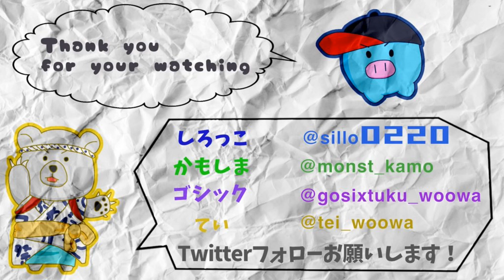【ミニ四駆】タイヤの種類別に計量したら驚きの結果に！？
Amazon【欲しいものリスト】はコチラ
ゲームチャンネルはチャンネルはコチラ！！

沢山のバラエティー動画を毎日更新中！！

【プレゼント企画　ご応募方法】

◆ミニ四駆の研究動画（検証など）◆

●ローラーベースは短ければ短いほど速いのか検証してみた！！ミニ四駆研究

■しろっこが使用しているミニ四駆関連グッズ■

★フレキの加工など

●H&H 卓上ボール盤ミニ HDP10B

●AMYAMY マイクロ・クロステーブル ミニのヘテロ ベン (6300 SIZE)【カスタムしてます】

●ナチ(NACHI) 六角軸ステン用ドリル5.5ミリ (金属・金工)

●プロクソン(PROXXON) エンドミル3mm 1本 【刃長15mm 軸径3.0mm】 No.27113

●Dremel(ドレメル) ペン型ミニルーター FINO(フィーノ)

★現在使用中の充電器&その他

●Zanflare C4 急速電池充電器

●ハイテック AA/AAA charger X4 AdvancedII 44242

●イーグル模型 ストレートバッテリーホルダー(単三 2セル) 品番2505U-2AA

★使用している主な専用工具

●Potential Racing　タイヤセッターHG（一体型）ブラックｘオレンジ

●◆Potential Racing◆ ベアリングチェンジャーvr2　ブラック/オレンジ

●◆Potential Racing◆マルチプレートライトアングル(直角)ホルダー

●◆Potential Racing◆〈TONE〉mini- motorsports ラチェットセット

●MSフレキ用 シャフトスリマー (ゴリゴリくん） (タミヤブルー)

★ミニ四駆のオススメ　ピットＢＯＸ

●ズーカ　スポーツ　Obsidian（ZUCA SPORTS Obsidian） (レッド)

★人気動画★

【ミニ四駆】ルーター1本でMSフレキが作れちゃう！シャーシ合体＆減衰ゴム編

【ミニ四駆】簡単！でも速い！初心者でも作れるガチマシン　MAシャーシ　駆動＆ギア固定編

 【ミニ四駆】一緒に作ろう最新シャーシ　FM-Aでガチマシンを作る　その2 ギア編

詳細
曲
Spectre
アーティスト
Alan Walker

Δ検索ワードΔ